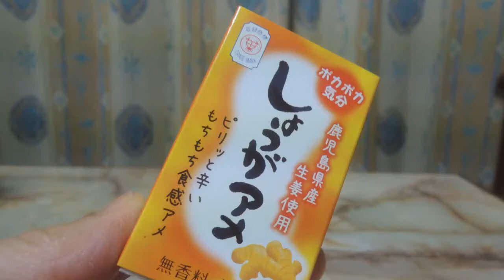鹿児島産しょうががたっぷり！しょうがアメ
南国白くまやボンタンアメでおなじみ、鹿児島のセイカ食品のしょうがアメを買いました。
なぜか熊本で買いました＾＾

すりおろししょうががたっぷりはいってポカポカになりましたよー。
オブラート包み、懐かしいな～と思いながら食べました。

フリーBGM・音楽素材MusMus